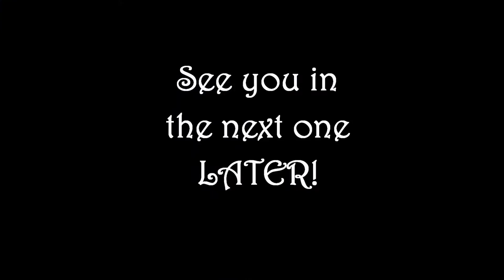The Last of Us Remastered Gameplay/Walkthrough [4]--It all went smooth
Hey everyone and welcome back to The Last of Us!

We are getting closer to the Capital building to deliver Elie.  Hope everything goes well.

Hope you enjoyed the video till next time LATER!